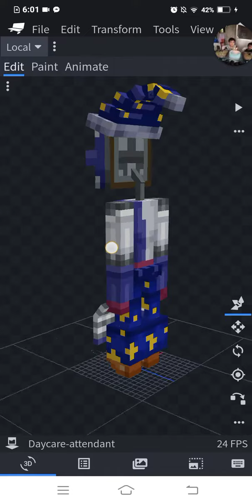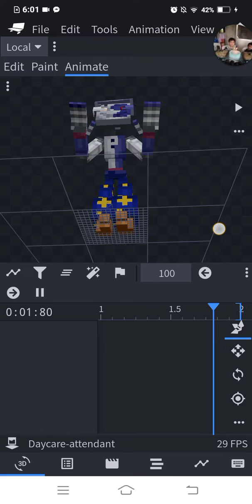Sun and Moon (Fnaf sb add-on) leak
I'm making a Fnaf sb add-on for Minecraft bedrock!! Like the other modders!! Like @Dany fox, @Adam Taylor and @Funtime Lefty!!